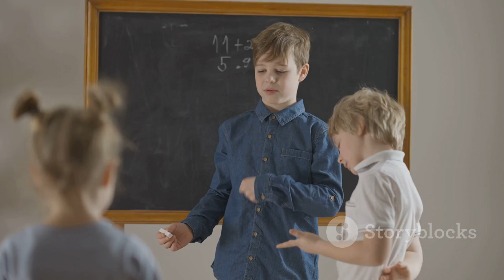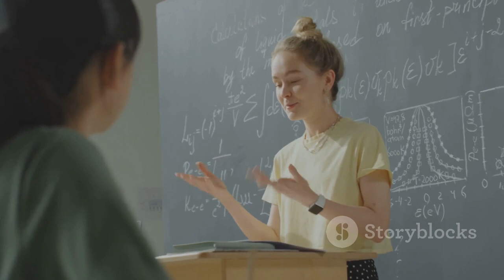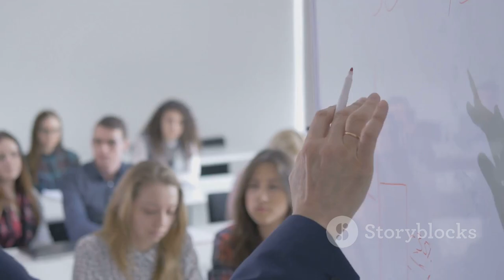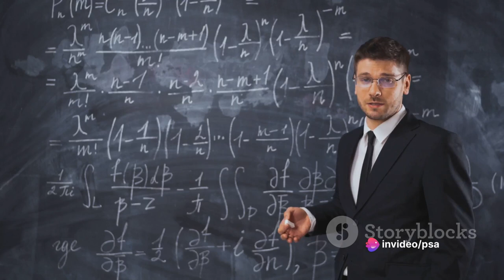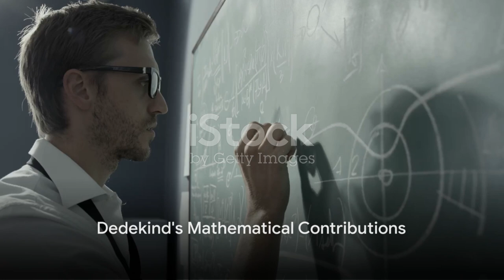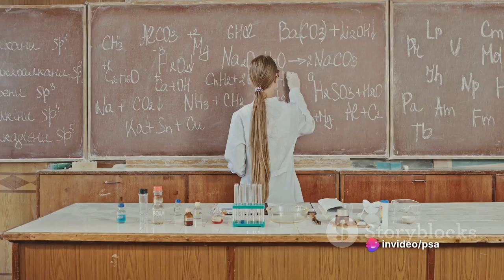Richard Dedekind: The Mathematical Genius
In this video, join us on a fascinating journey delving into the life and extraordinary contributions of Richard Dedekind, the brilliant mathematician who revolutionized the concept of irrational numbers and pioneered the idea of an ideal in Ring Theory. Explore the profound impact of Dedekind's work on modern mathematics and witness his lasting legacy in the field. Don't miss out on this insightful exploration into the mind of a true mathematical genius!

Let's spread the knowledge and appreciation for the remarkable achievements of Richard Dedekind together!

OUTLINE:

00:00:00 The Early Life of Richard Dedekind
00:02:00 Dedekind's University Years
00:04:06 Dedekind and Gauss
00:06:10 Dedekind's Mathematical Contributions
00:08:11 Dedekind's Legacy